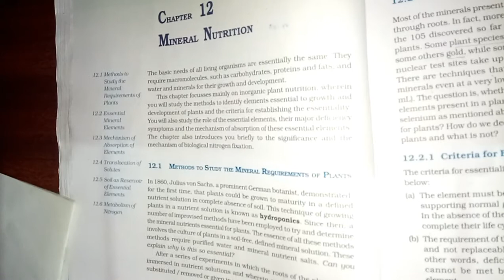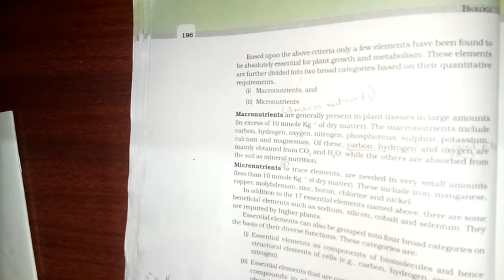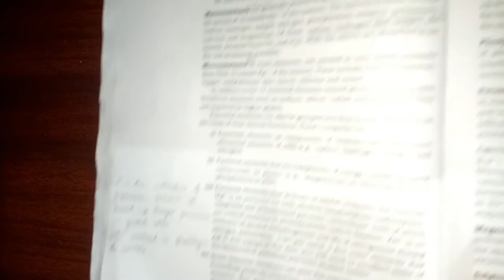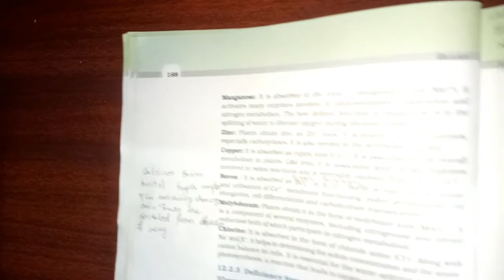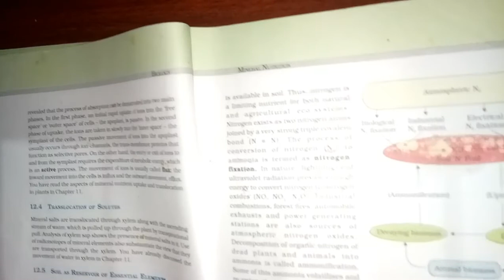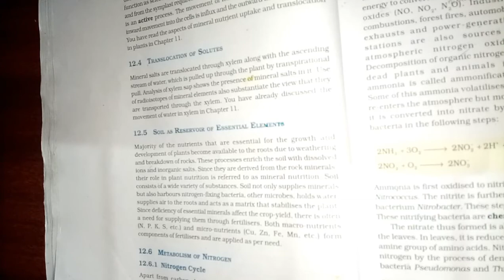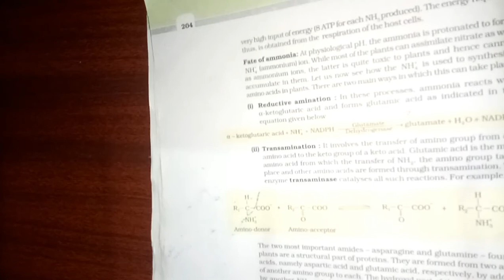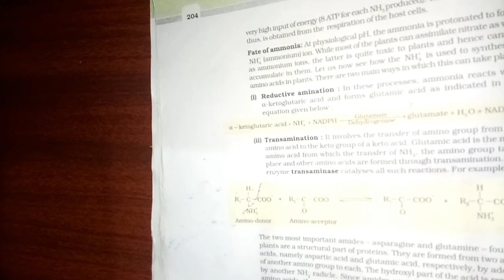Crash Mineral Nutrition In Plants NEET Biology Classes In Malayalam (Sumi)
Mineral Nutrition In Plants.